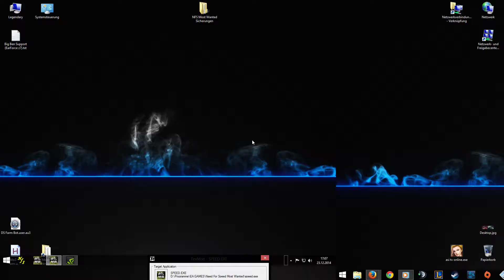NFS Most Wanted INFERNO COPS